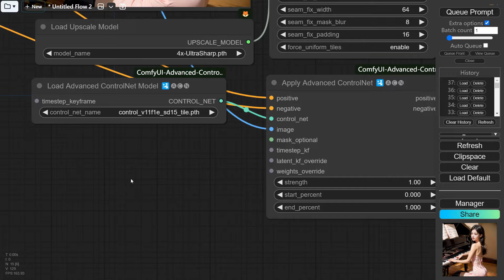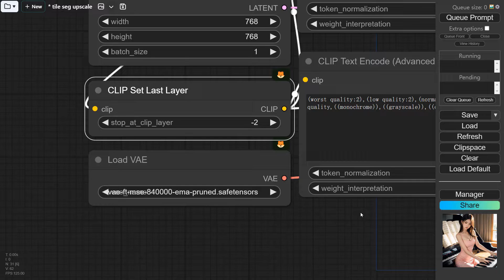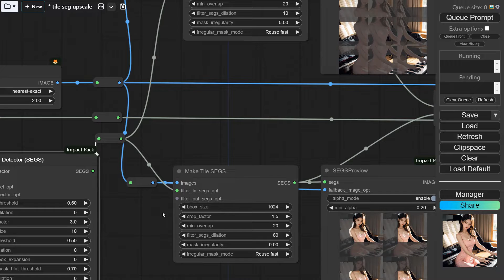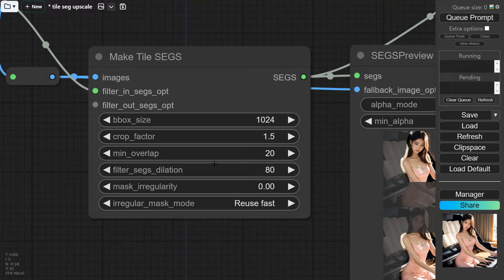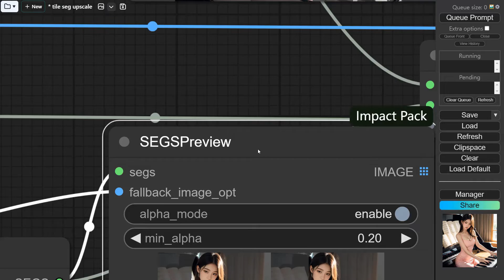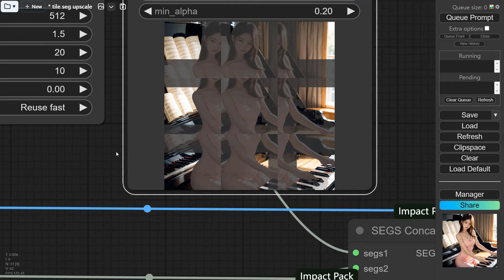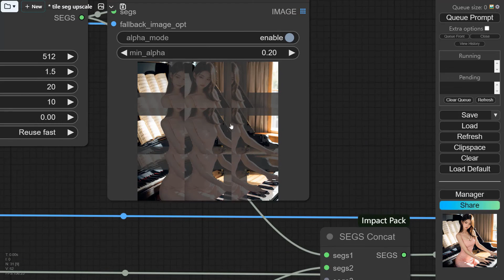谜一样的放大操作，用不同尺寸的分块进行tile放大。谜一样的放大操作，用不同尺寸的分块进行tile放大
We generally have two ways to enlarge images: direct enlargement and tiled enlargement. The advantage of direct enlargement is that the entire image is enlarged as one piece. This ensures the quality of the enlarged image and its faithfulness to the original image, but the disadvantage is that it can cause the graphics memory to overflow. Tiled enlargement first divides the image into blocks and enlarges each block before stitching them back together. The advantage is that it has no requirements for graphics memory, but the disadvantage is that it does not restore the original image as faithfully. Actually, there is a third method. That is, to use different block sizes for background and foreground subjects when doing tiled enlargement.
我们一般有两种方式放大图像，直接放大与tile放大。直接放大的优点就是将整个图片作为放大图像。可以保证放大的质量以及对原图的还原度，缺点是会爆显存。tile放大则是先将图片分块放大在进行拼接。优点是对显存无要求，缺点则是对图片的还原度不够。其实还有第三种方法。那就是针对背景与人物进行不同的分块尺寸进行tile放大